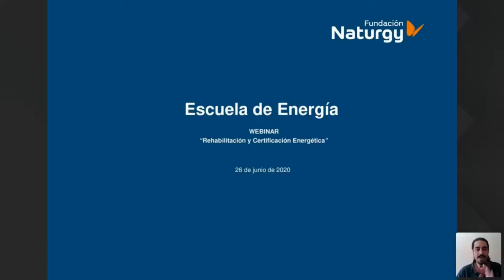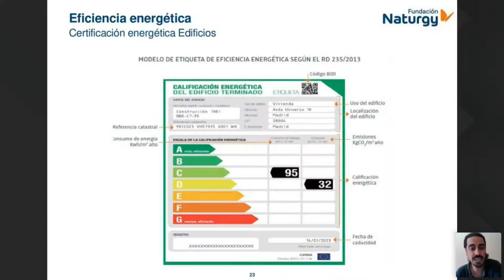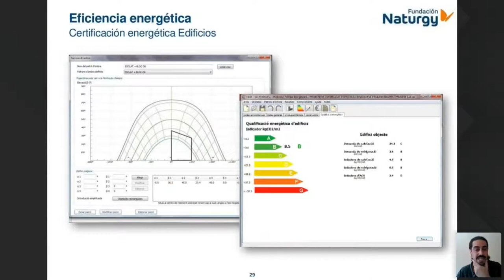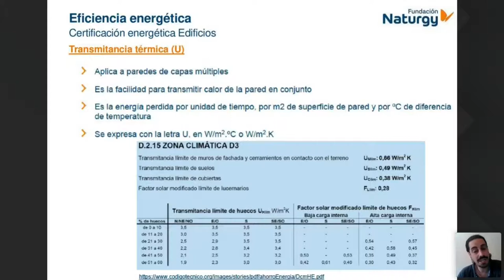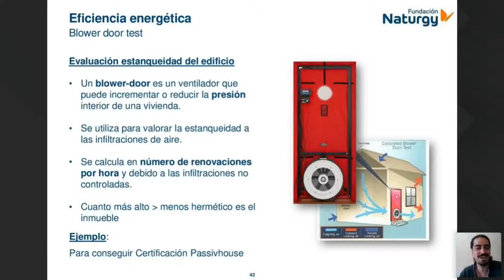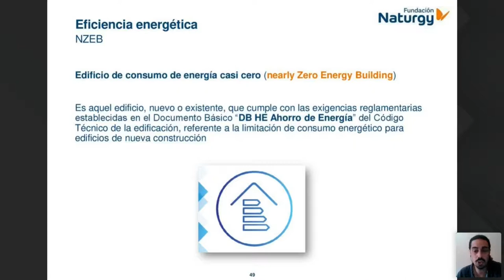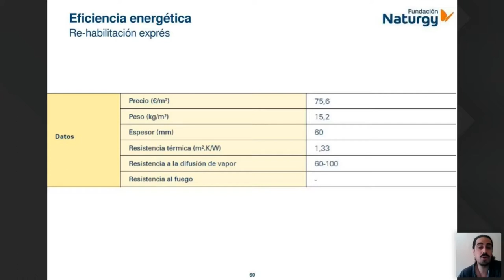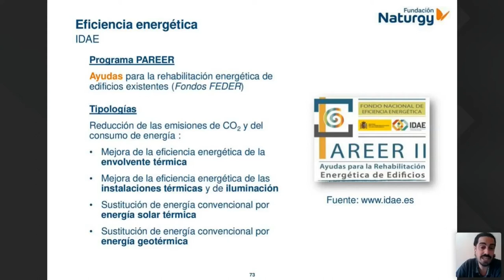Escuela de Energía: webinar sobre rehabilitación y certificación energética